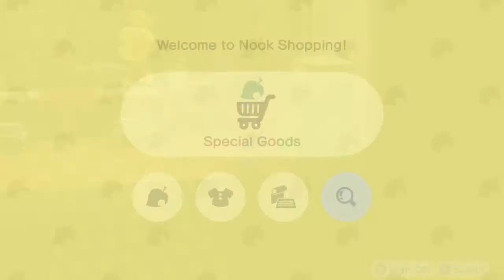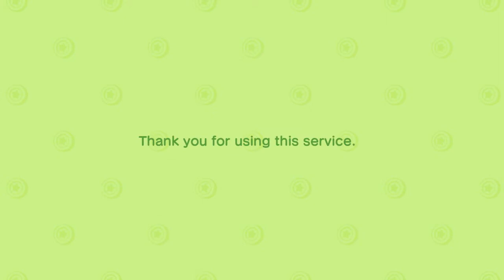ISLAND TIDY UP!! ANIMAL CROSSING NEW HORIZONS